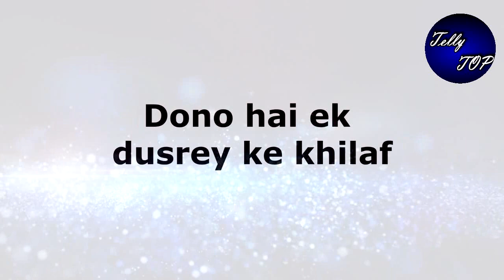Kumkum Bhagya || अभी का इंतेकाम होगा शुरु जिसके चलते आगे बढेगा रुका हुआ खेल